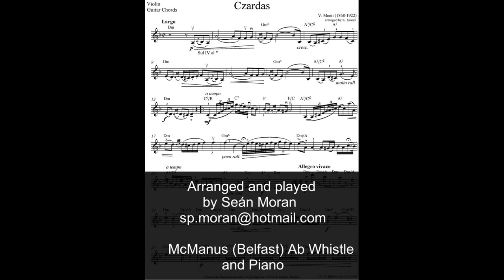Czardas played by Seán Moran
Here's Seán Moran's arrangement and performance of Czardas by Monti, played on an Ab whistle made for him by Roy McManus of Belfast. In this arrangement, the tune takes an unexpected turn midway through ...